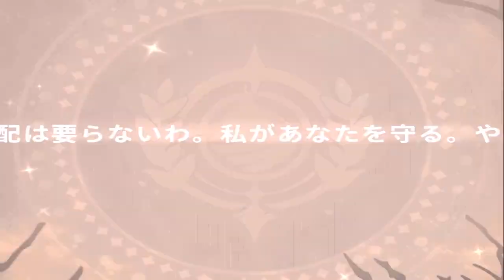New UR Ares Debut | The Symphony of Dragon and Girls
Captains!

We have a NEW UR Ares!

Happy idling!

No Commentary Gameplay by Noob Player 2023